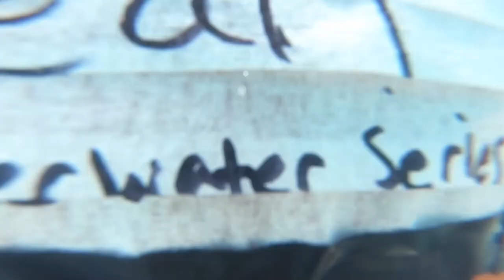How to play Drums Underwater | Underwater Drummer